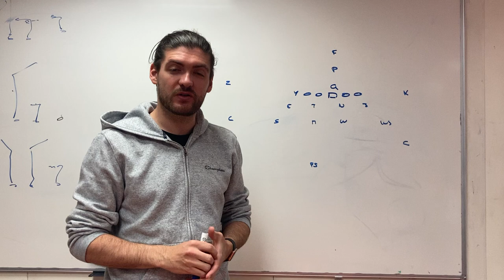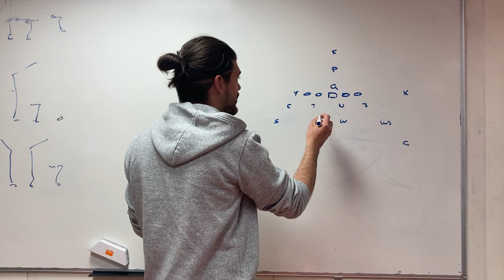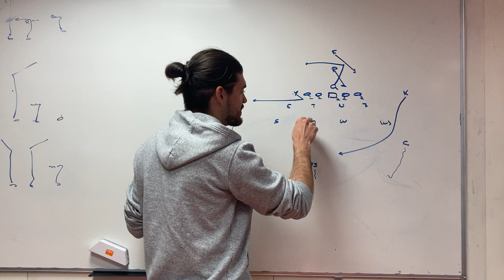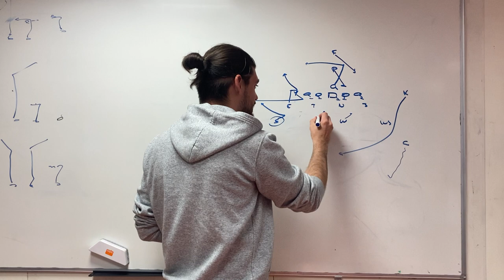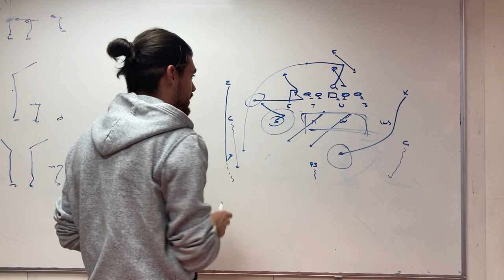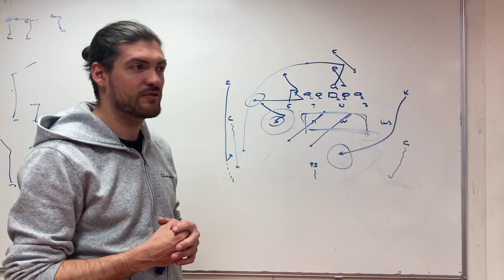Comprendre et défendre les play-action passes.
00:00 Dualité passe/course
01:15 Responsabilités de chacun